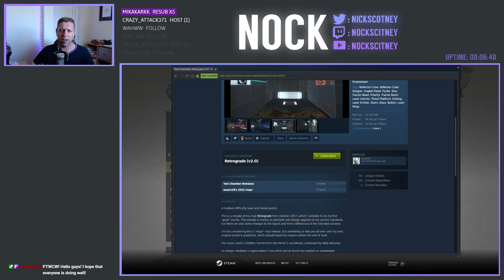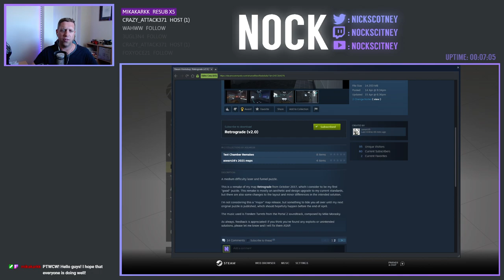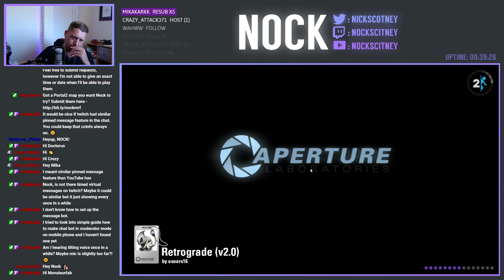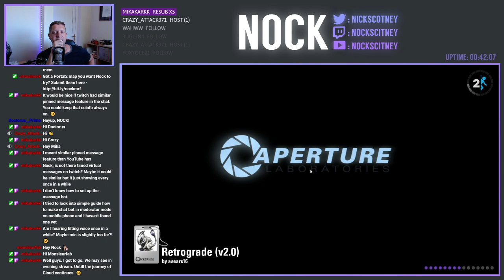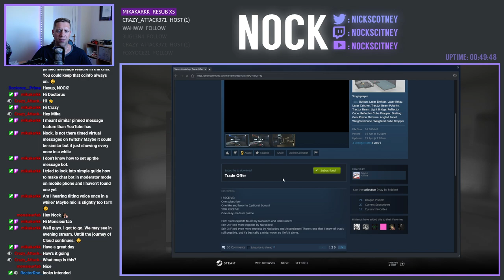Retrograde (v2.0) & Trade Offer | Community Chambers Live-Stream (2021-06-09)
Finally getting back to some community chambers after a little time off last week.  I've got two for you today, a remake from asears which is quite puzzling indeed and then a nice light-bridge / funnel puzzle from Mâché.

P.S. Apologies in advanced if my audio levels aren't great (thanks for that Windows)
P.P.S Apologies if the video is a little stuttery, I had the wrong OBS profile on (thanks for that Nock)

0:00 Retrograde by asears16
44:53 Trade Offer by Mâché